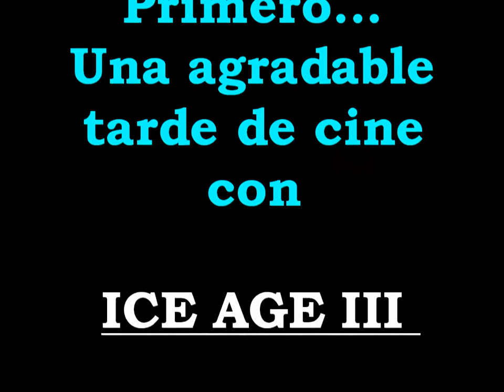Ice Age III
Una tarde de cine y de diversión con nuestros amigos y amigas de Tenerife.